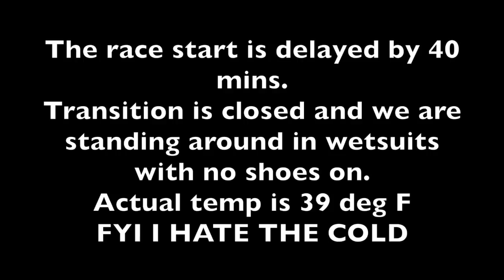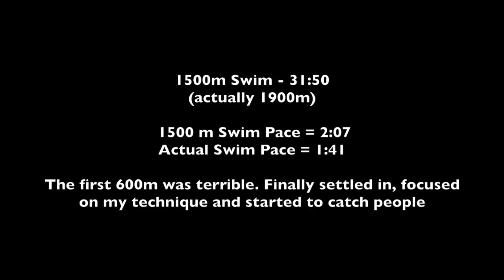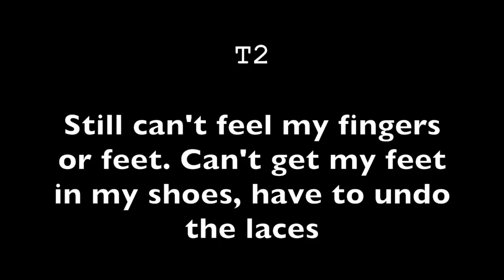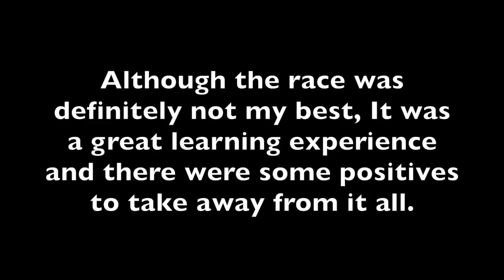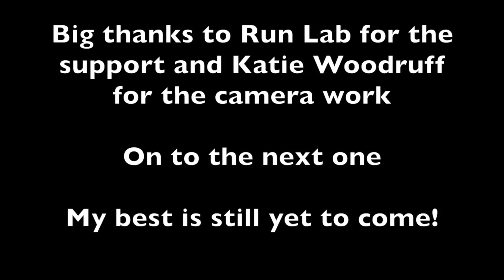My Olympic Tri disaster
The whole reason to do a warm up race is to make sure disasters like this don't happen in your A race. Although the race didn't quite go according to plan, the real disaster would be if I didn't learn anything from it.